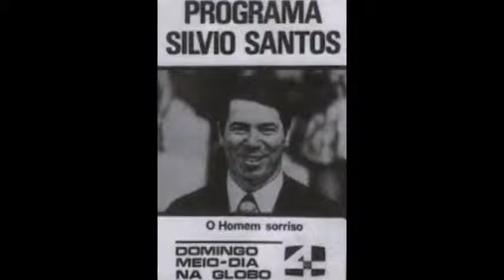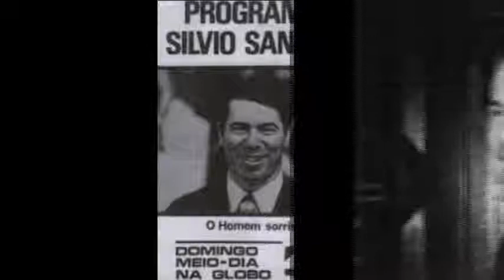SENOR ABRAVANEL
FOTOS DO SILVIO SANTOS